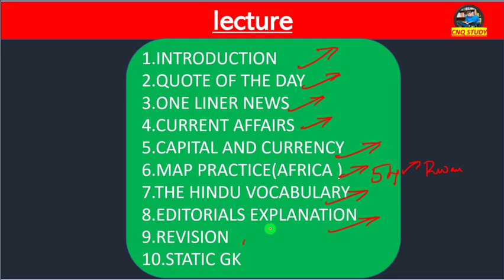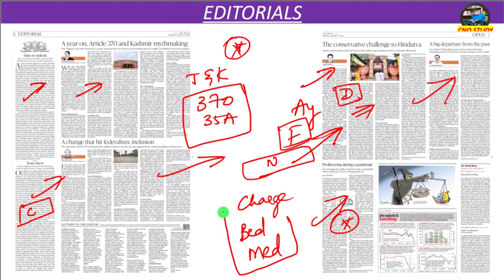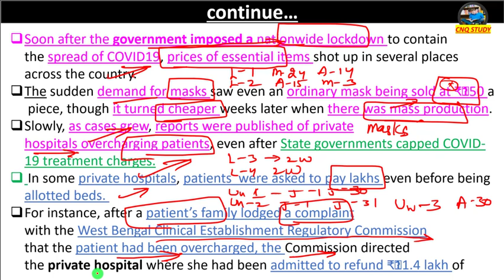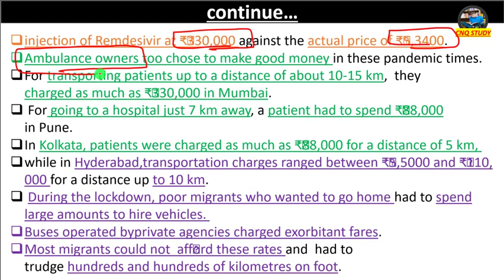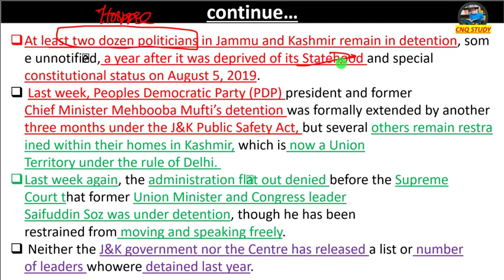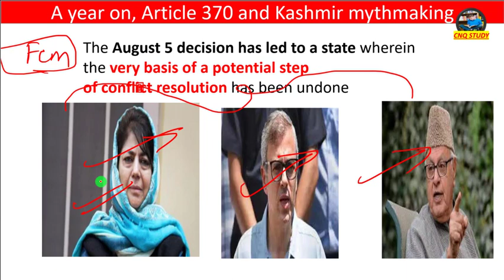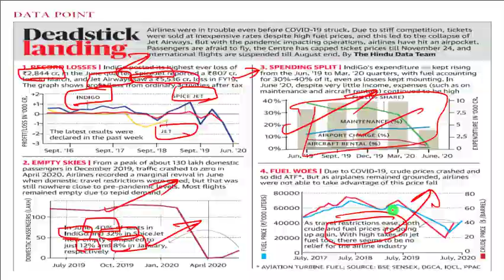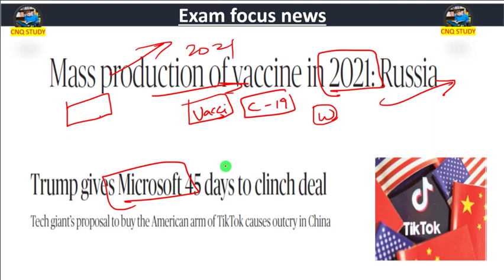Telugu The hindu editorials analysis today Current affairs daily (04/08/2020) by Nisar Qureshi